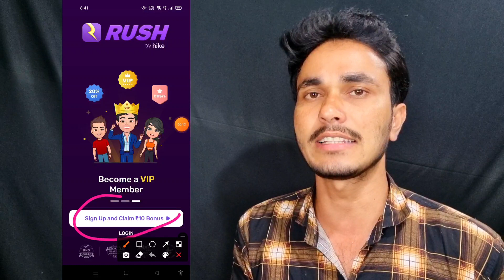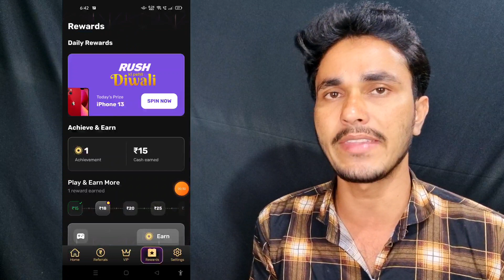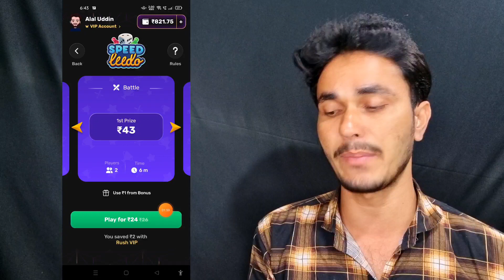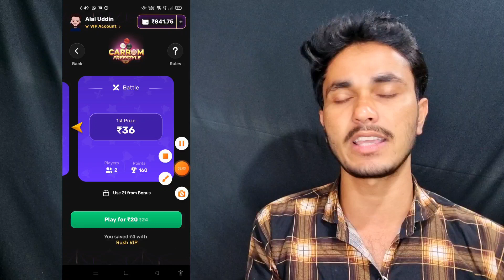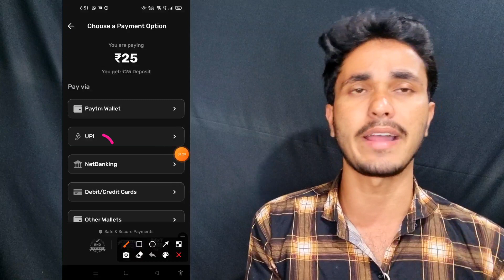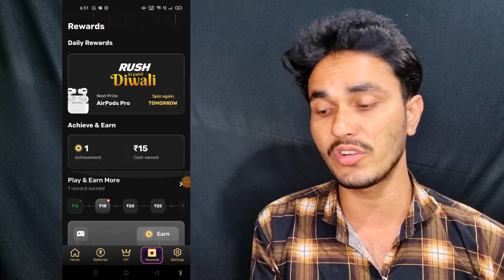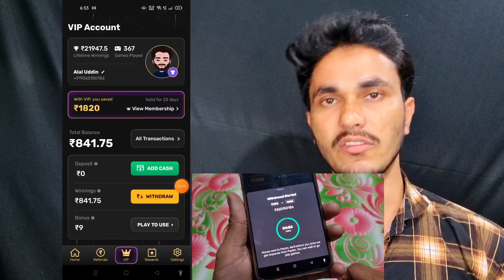🤑 NEW EARNING APP TODAY | EARN DAILY FREE PAYTM CASH WITHOUT INVESTMENT | 2021 BEST SELF EARNING APP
paytm cash
paytm
cash
earning
apps
earning apps
best paytm cash earning app
earning app
earning apps
new
paytm

paytm games
2021 new earning app today
earning app

1. EARN ₹1000 DAILY PAYTM CASH PLAYING GAMES
2. EASY WAY TO EARN MONEY ONLINE IN 2021 GAMES
3. HOW TO MAKE MONEY ONLINE 2021
4. best earning apps for android 2021
5. best earning apps 2021
6. best paytm cash earning apps
7. paytm cash kaise kamaye
8. earn paytm cash
9. play games and earn paytm cash money online
10. games khel kar paise kaise kamaye